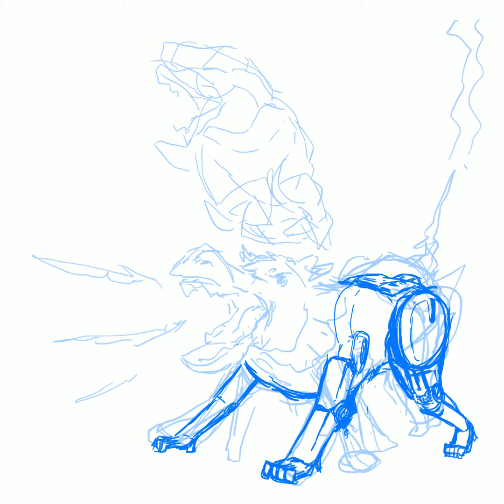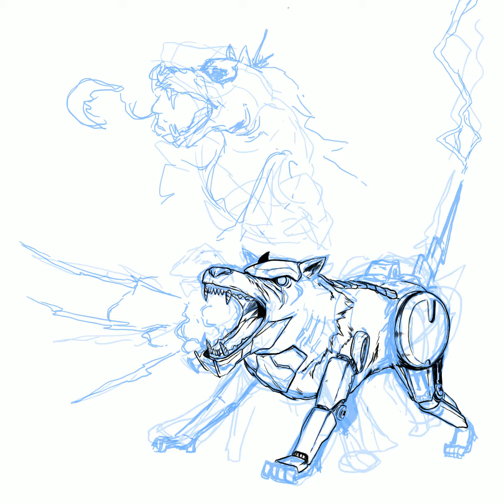Inktober 2018 | 30 - Jolt (Timelapse)